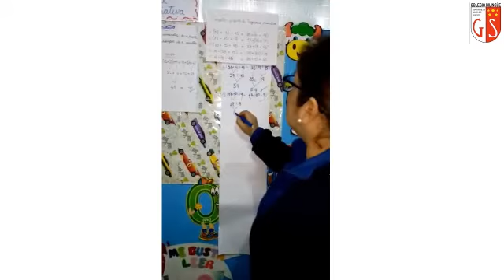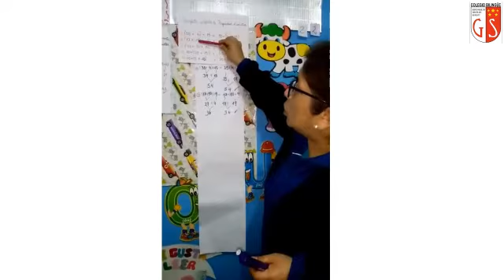24 07 2020 2do Grado A1